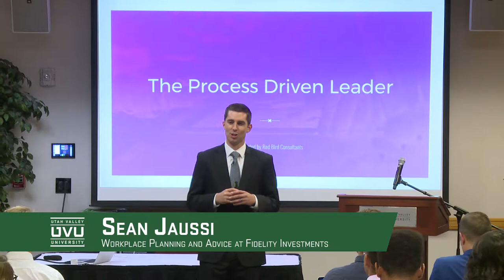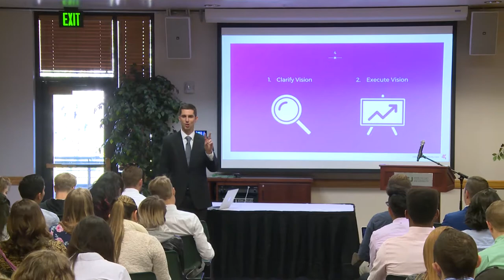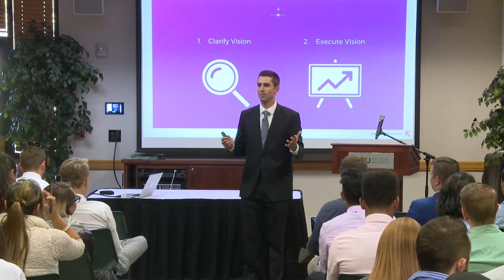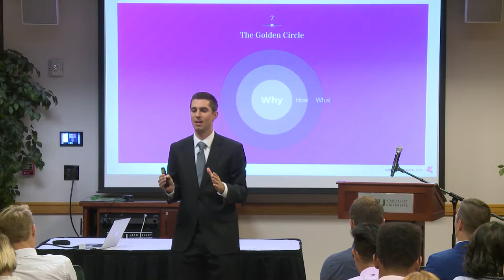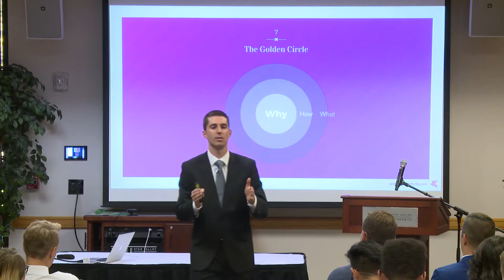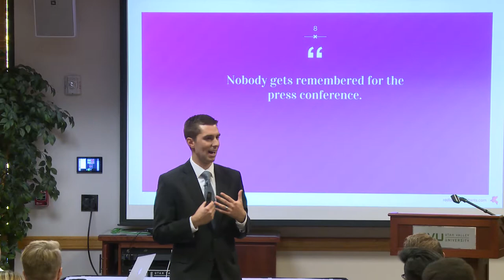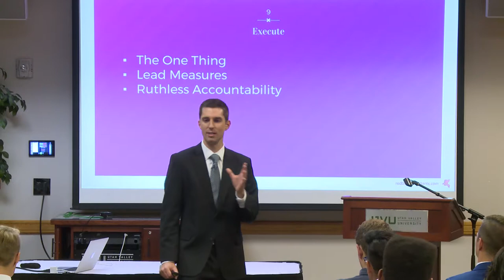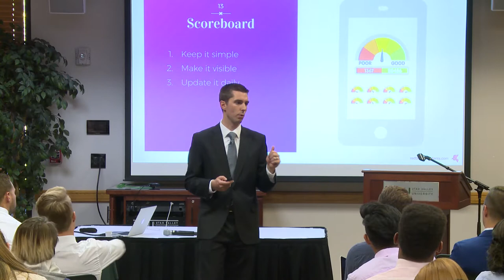UVU: Mastermind Lecture: Sean Jaussi